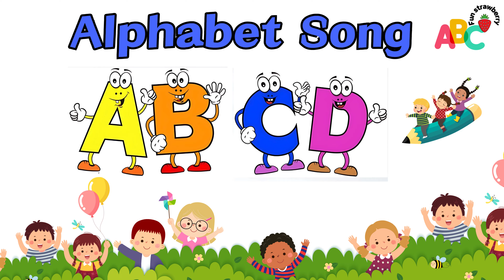ABC kids song | a for apple | abc phonics song for toddlers | nursery rhymes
ABCD | Learn English Alphabets A to Z| A for apple |Phonic song with video clips|
English Alphabet| Fun and Easy way to learn ABCD |Learn English Alphabet a to z with video clips for kids| ABC preschool book learning| A for Apple | B for ball | C for Cat phonics song for children with pictures ‪@KidsFunZone-01‬

FUN STRWABERRY